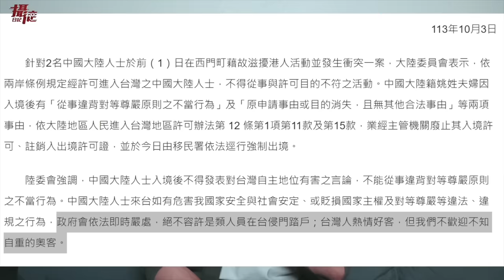台灣人不容退讓…驅離小粉紅夫妻出境！任志強女兒逼習近平放人就醫，中國領導權力遭元老瓜分了？